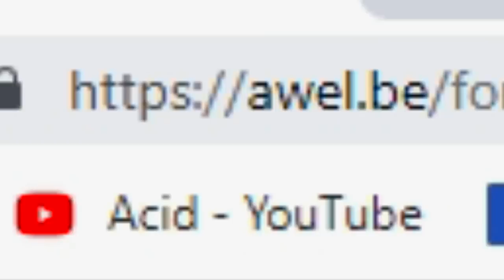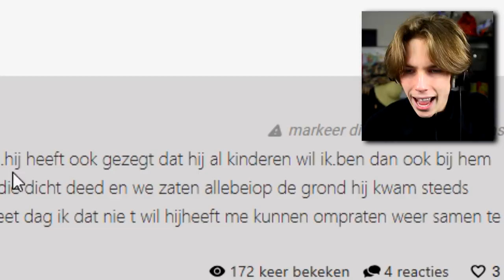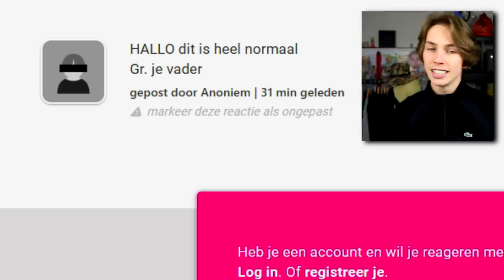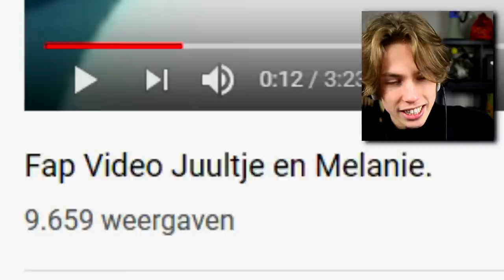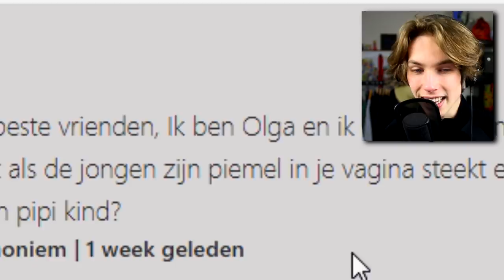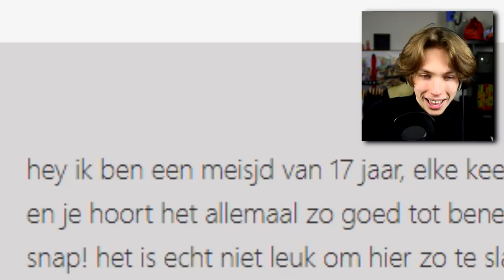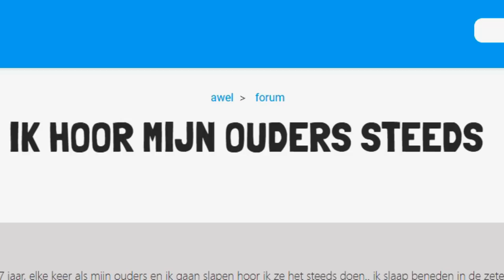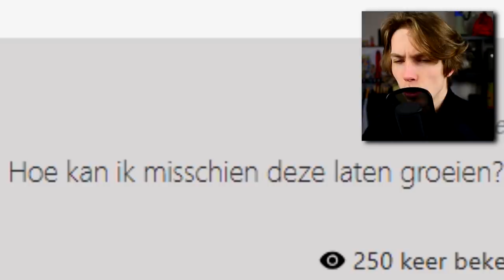IK BEN VERLIEFD OP DEZE MOEDER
Ik was even ziek, had last van ziekte, ben nu ff Oekraïne maar ga weer daily vanaf vandaag, I'M GOOD! THX
grtz